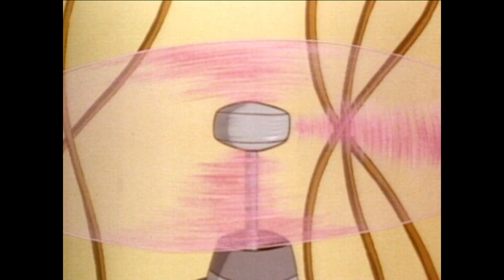Gadget at the Circus | EP003 | Inspector Gadget | Cartoons for Kids | WildBrain Vault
Gadget takes Penny and Brain to the circus which is crawling with M.A.D. agents who try to eliminate him.